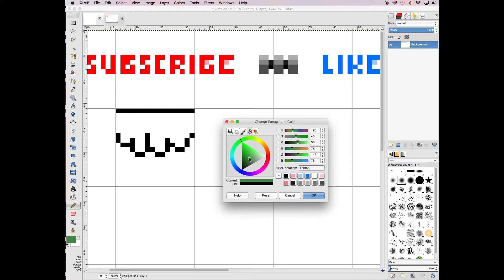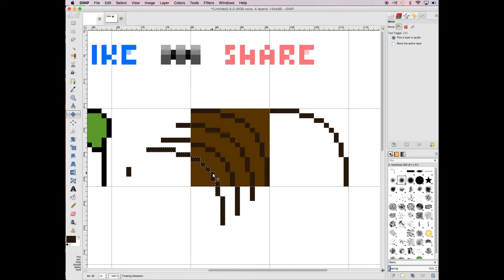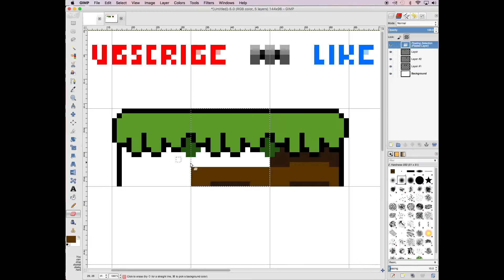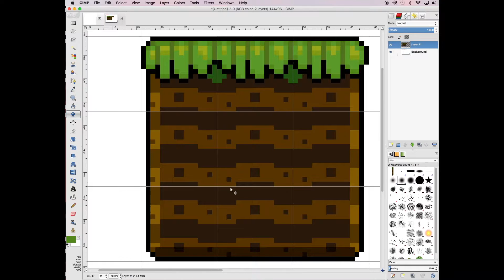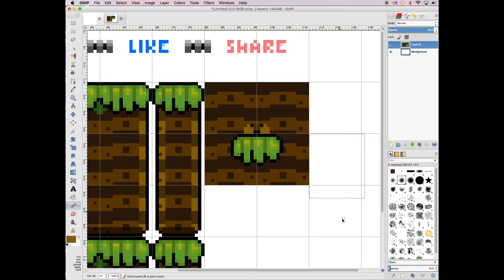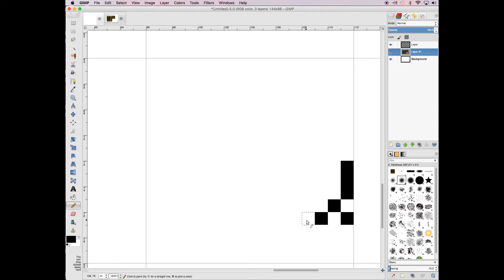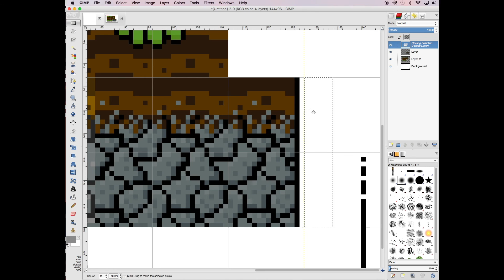Making a small tileset | Pixel art | with Siri